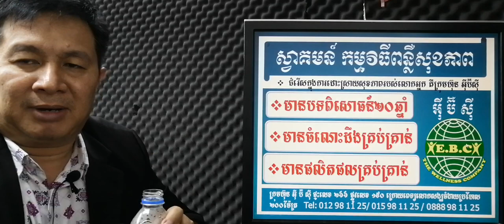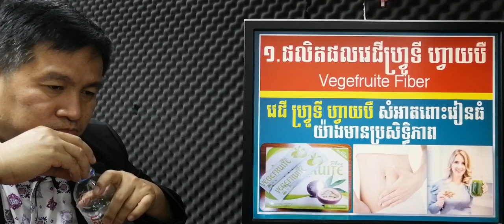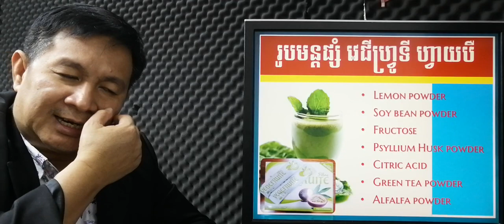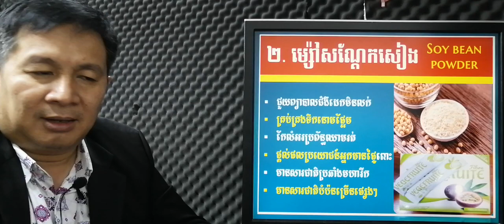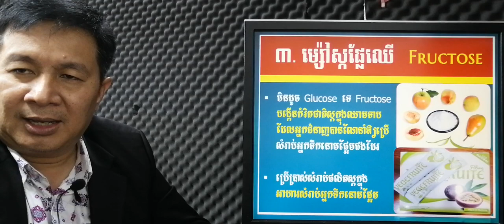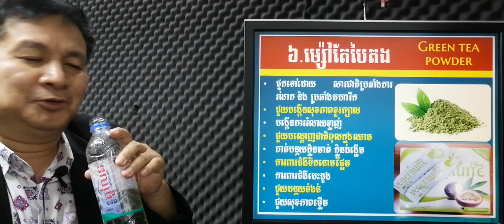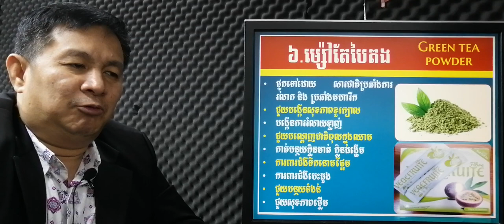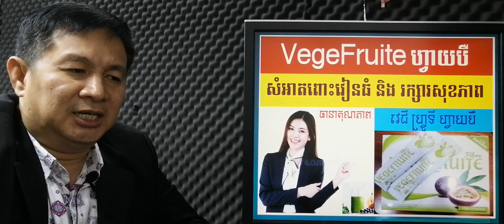EBC ពន្លឺសុខភាព - បើមិនសំអាតពោះវៀនធំទេ ប្រយ័ត្នកើតមហារីក - English (Pang Leehouv)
បើមិនសំអាតពោះវៀនធំទេ ប្រយ័ត្នកើតមហារីក ពន្យល់បកស្រាយដោយលោកគ្រូ ប៉ាង លីហ៊ៅ (Pang Leehouv) តំណាងក្រុមហ៊ុន អ៊ីប៊ីស៊ី (EBC)